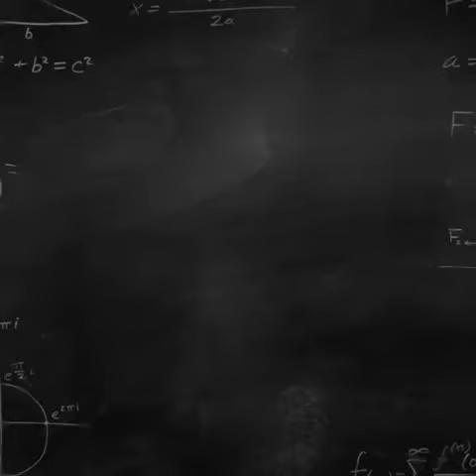Ardustem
Engel tanıyan robot